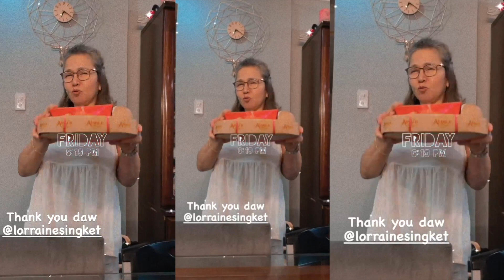Happy Birthday Mama Liza | Mark Mabasa